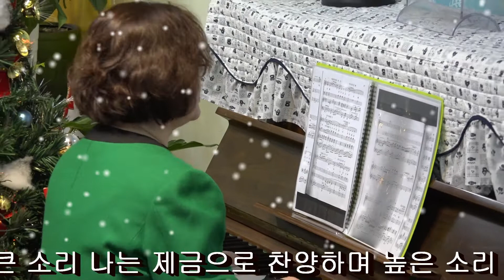하나님의 은혜-구정숙 반주 사역자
하나님의 은혜
구정숙 반주 사역자방송 신청 하는 방법
오직복음 예수생명방송과 출연자분을 위하여
방송 시청 후 많으신 분과 공유해 주시고
예수생명방송 선교계좌
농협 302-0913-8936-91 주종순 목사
예수생명방송 출연을 원하시는분